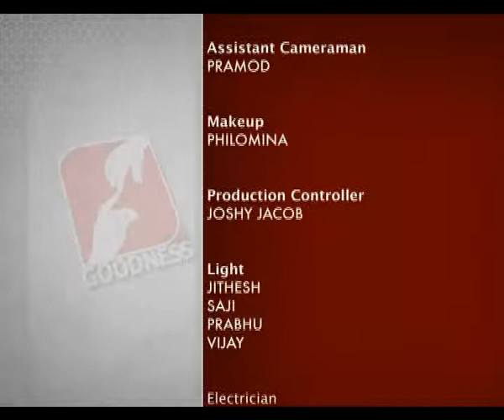ROSARY 17 Oct GLORIOUS Youth GTV VP8